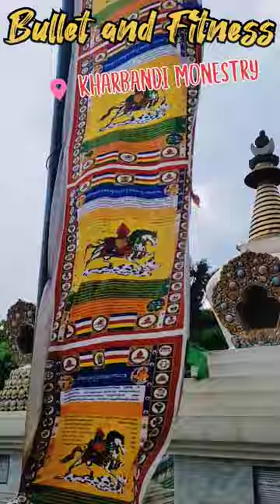Kharbandi Monestry || 5 Stupa's || Bhutan Tour